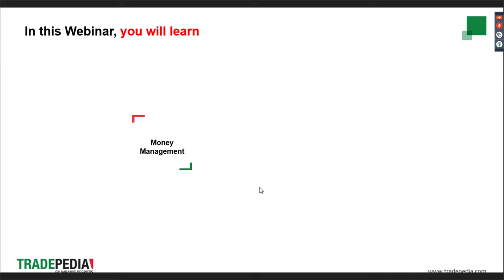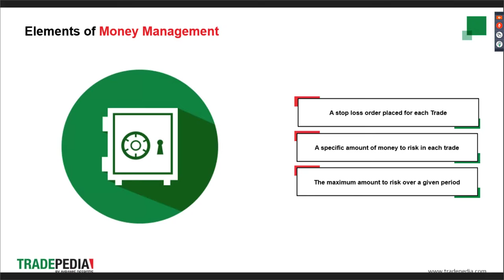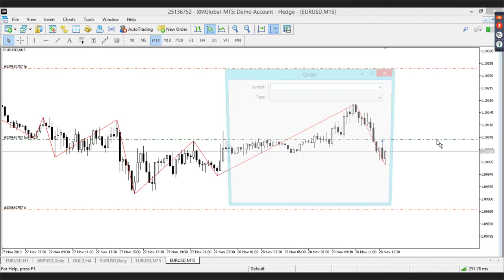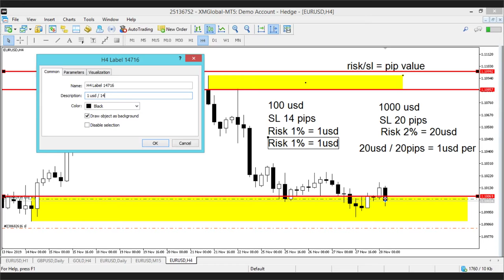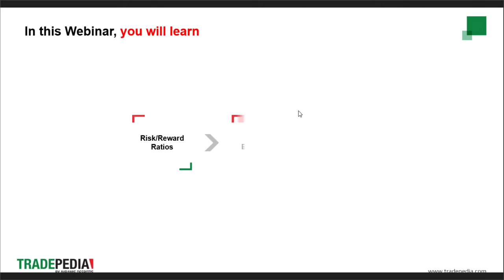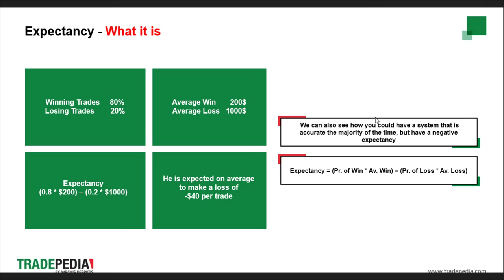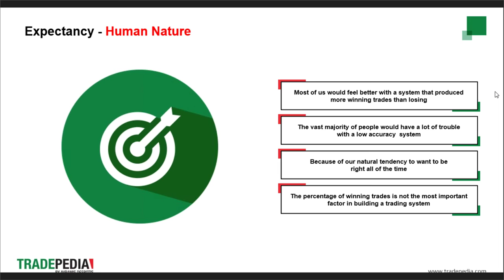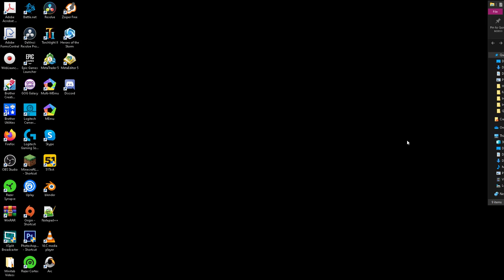XM Trading PH | Risk Management